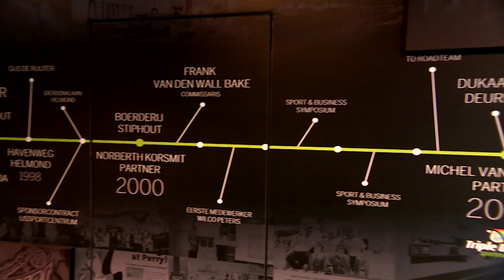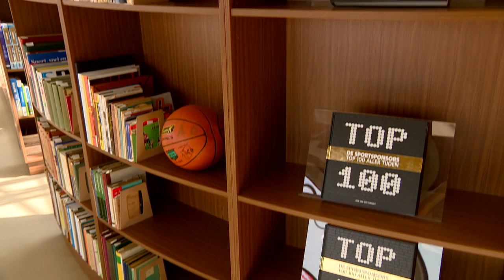Booming Brabant op bezoek bij Bob van Oosterhout